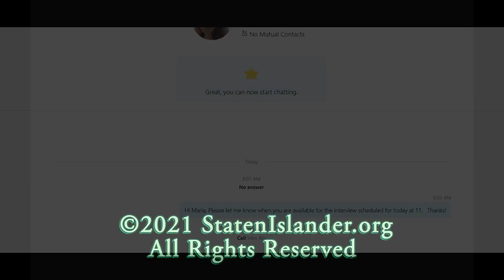The Tick App Tracking Staten Island's Tick Population, Diseases: Interview With Maria Diuk Wasser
Maria Diuk-Wasser of Columbia University's Tick App Research Project speaks with Staten Islander News Service about the app, ticks, and the project.

Ticks and the diseases they carry pose a very real threat to humans, especially in urban areas that are now inhabited by deer and other tick-carriers.  Professor Diuk-Wasser discusses how people can protect themselves from tick bites and tick-borne diseases, as well as the prevalence of diseases such as Lyme Disease that are carried by ticks in the New York City area and other urban locations.